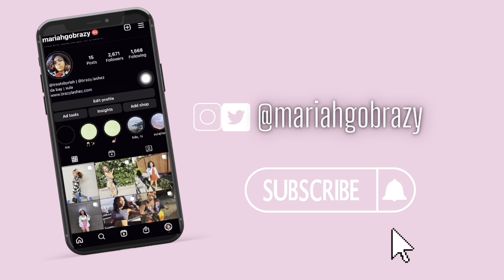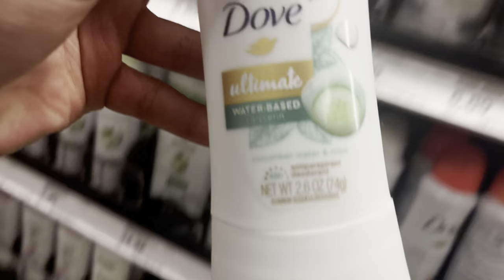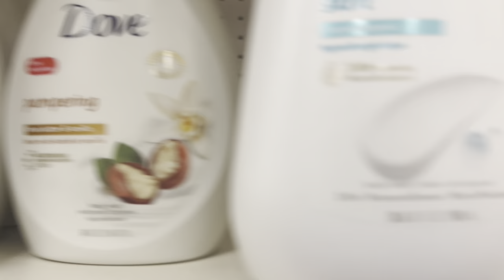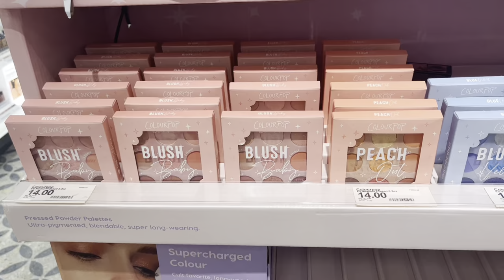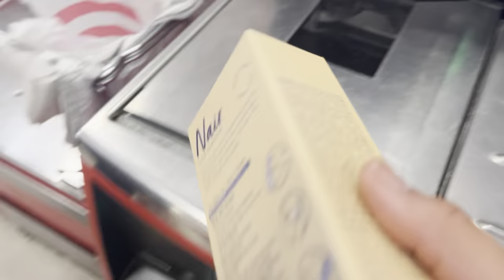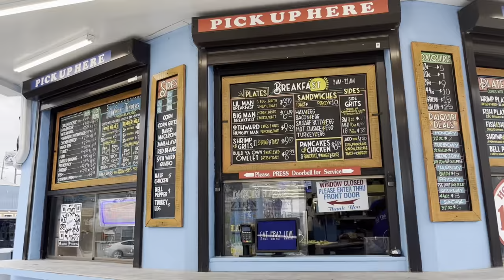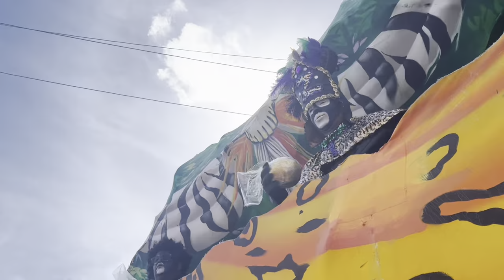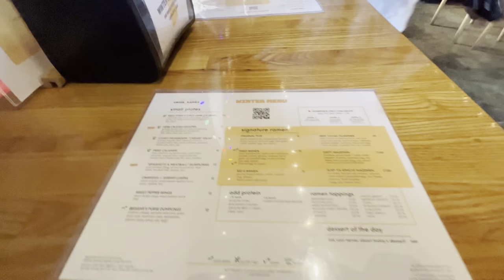MARDI GRAS VLOG: Fat Tuesday/Zulu Parade, target run & more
𝐖𝐀𝐓𝐂𝐇 𝚰𝐍 𝐇𝐃 𝐐𝐔𝐀𝐋𝚰𝐓𝐘

FAQ:
 Age: 20
 Sign: Sagittarius
 Nola/Bay Area lash tech
 Favorite Colors: yellow, pink, & green